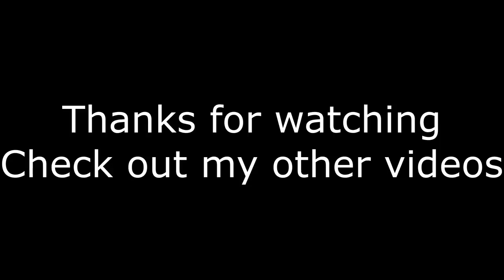CNC Part Alignment: Using Sub Spindle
Nakamura-Tome WT300 centering raw material before machining. Parts had tendency to run out of round and we would need to reload part a few times to get it correct. This eliminates that operation. Nakamura-Tome have a NT Navi function that allows to set load amounts to push or capture values.

YouTube - goo.gl/fFI0z8 SoundCloud - @freebmusic Facebook - goo.gl/2otgOU Twitter Google+ - goo.gl/TybZuK Kuba Te ► SoundCloud - @kuba-te-1 ► YouTube – goo.gl/SZfu12 ► Facebook - goo.gl/VuZ252 Free Background Music is a record label which is based on providing FREE BACKGROUND MUSIC with Creative Commons License and music without Copyright for presentation and video creators on YouTube. Free Background Music can be used by any YouTube user including their monetised content.